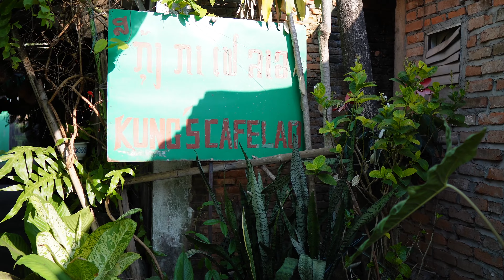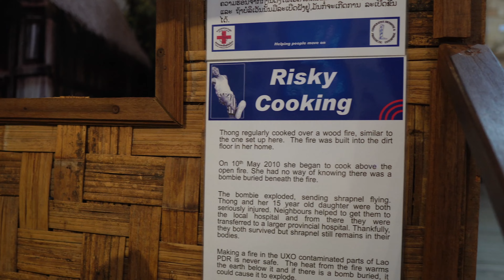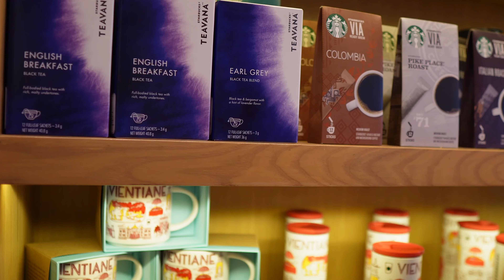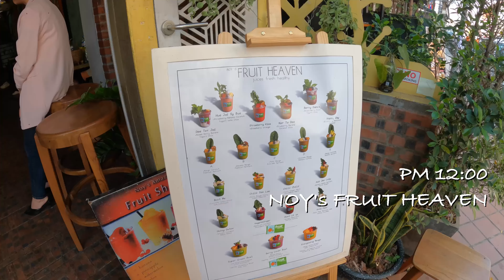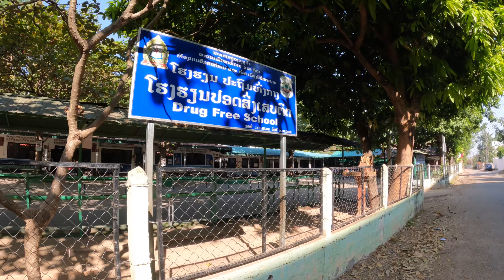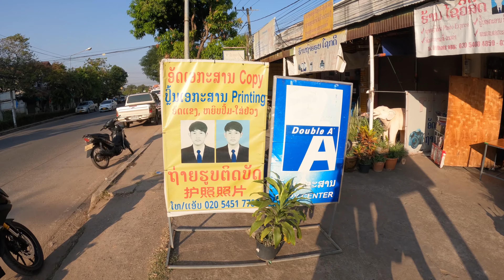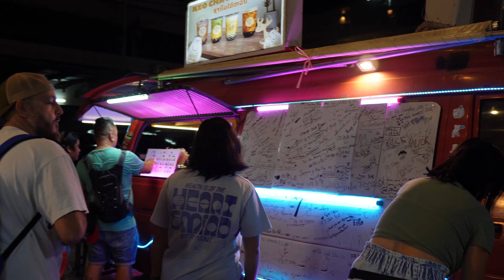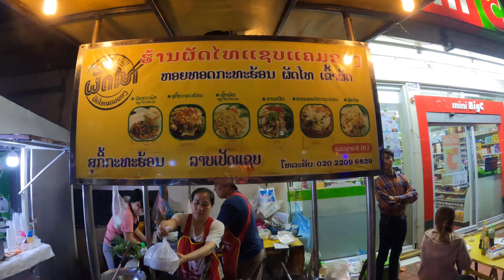라오스 비엔티안 일일 여행 | 고요한 수도에서 하루를 어떻게 보낼까?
라오스 비엔티안에서 딱 하루 관광하기

00:00 Intro
00:53 Kung's Cafe Lao
02:21 COPE Visitor Center
05:19 Starbucks in Parkson Shopping mall
06:16 Noy's Fruits Heaven
07:09 Home Restaurant(French)
10:03 Manee Spa & Massage
12:14 Patuxay(Patuxai)
13:02 Patuxay Fountain Show
13:41 Khop Chai Deu Restaurant(Fusion)
14:44 Mekong River Night Market